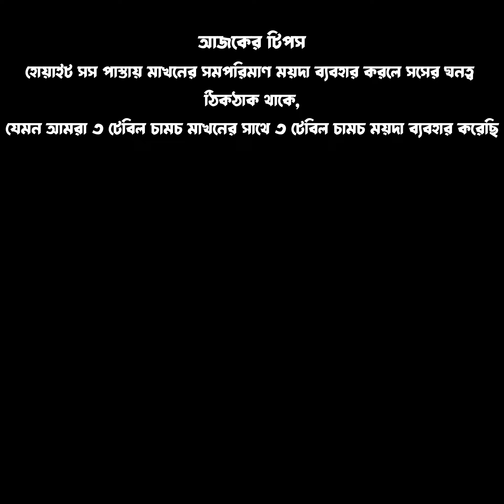হোয়াইট সস পাস্তা । White Sauce Pasta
▶️ White sauce pasta recipe bangla । White sauce pasta recipe । White sauce pasta recipe in bengali

▶️ পাস্তা রেসিপি বাংলা । পাস্তা সস রেসিপি

▶️ উপকরণ:
◽️মাখন 3 টেবিল চামচ
◽️ময়দা/ময়দা ৩ টেবিল চামচ
◽️দুধ ৩-৪ কাপ
◽️মোজারেলা পনির
◽️চিকেন সসেজ, আপনি বিফ সসেজও ব্যবহার করতে পারেন
◽️মিক্স হার্বস বা আপনি পাস্তা সিজনিং- 1 টেবিল চামচ ব্যবহার করতে পারেন
◽️কালো বা সাদা মরিচ 1/2 চা চামচ

▶️ পাস্তা রান্না করার নিয়ম:
তেল যোগ করার প্রয়োজন নেই
প্রথমে প্যান বা পাত্রে মাঝারি থেকে কম আঁচে, মাখন গলিয়ে নিন -3 টেবিল চামচ
তারপর সম্পূর্ণ গলে যাওয়ার পরে, 3 টেবিল চামচ ময়দা ফেলে দিন (সর্বদা একই পরিমাণ মাখন এবং ময়দা যোগ করুন। ময়দা যোগ করার পরে, ক্রমাগত মিশ্রিত করুন যাতে তারা শুকিয়ে না যায়। তারপর কিছুক্ষণ মেশানোর পর 3-4 কাপ তরল দুধ দিন। তারপর কম থেকে মাঝারি আঁচে এগুলি মেশাতে থাকুন যতক্ষণ না এটি ঘন হয়। কয়েক মিনিট পর দেখুন মিশ্রণটি স্প্যাটুলার সাথে লেগে আছে কিনা। যদি এটি ক্রিমি হয় এবং স্প্যাটুলার পৃষ্ঠে থাকে তার মানে সাদা সস প্রস্তুত। এখন আমরা তাড়াতাড়ি রান্না করা সসেজ যোগ করুন। (কেটে ভাগ করো)

এখন মিক্স হার্বস , গোলমরিচ, লবণ এবং চিনি যোগ করুন এবং মিশ্রিত করুন। তারপর এতে পাস্তা যোগ করুন। ভালভাবে মেশানোর পরে, উপরে কাটা পনির যোগ করুন এবং মিশ্রিত করবেন না, পাত্রের ঢাকনা ঢেকে দিন এবং 3-5 মিনিট অপেক্ষা করুন যতক্ষণ না পনিরটি পাস্তায় গলে যায়। (পনির যোগ করার পরে মিশ্রিত করবেন না)

গরম পরিবেশন করুন! উপরের অনুপাতটি সর্বোচ্চ 2-3 জনের জন্য। আপনি আপনার পরিবেশন প্লেট অনুযায়ী উপাদান সামঞ্জস্য করতে পারেন.

▶️ Ingredients:
◽️Butter 3 tbsp
◽️Maida/ Flour 3tbsp
◽️Milk 3-4 cups
◽️Mozzarella Cheese
◽️Chicken sausage, you can also use beef sausage
◽️Mixed Herbs or you can also use Pasta Seasoning- 1tbsp
◽️Black or White Pepper 1/2 tsp
◽️salt- 1/2 tsp
◽️sugar - 1tsp

▶️ White sauce pasta recipe at home:

No Need to add oil
firstly in the pan or pot with medium to low heat, melt the butter -3tbsp
then after it’s totally melted, drop the 3tbsp flour (always add same quantity of butter and flour. After adding flour, continuously mix them so they don’t get dry. then after mixing them for a while, add 3-4 cups of liquid milk.
then in low to medium heat keep mixing them until it gets thicker. After few minutes, see if the mixture sticks with the spatula. if it’s creamy and stays on the surface of spatula that means the white sauce is ready. now add the sausage we cooked early. (cut into pieces)
now add mixed herbs, white pepper, salt and sugar and mix. then add the pasta into it. after mixing them well, add shredded cheese on the top and don’t mix them, cover the lid of the pot and wait for 3-5 minutes till the cheese melts on the pastas. (do not mix after adding cheese)
Serve warm! The above proportion is for 2-3 person maximum. You can adjust the ingredients according to your serving plates.